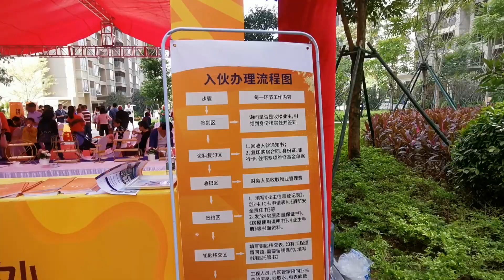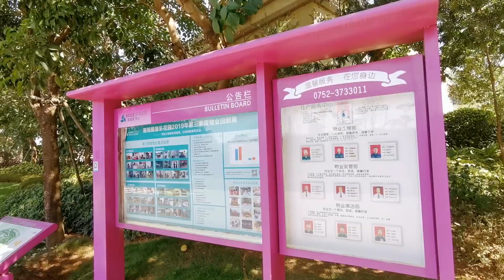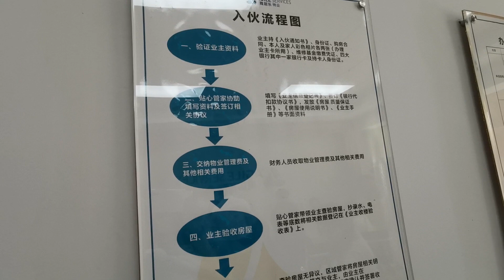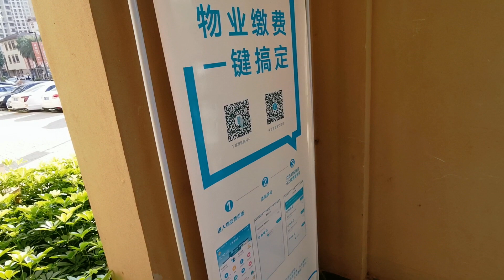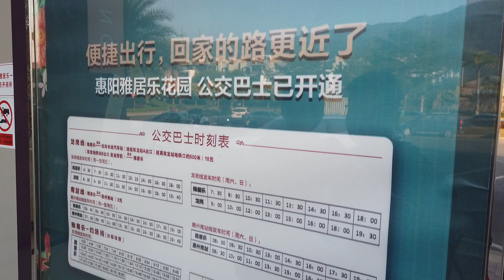置家兄弟 CKBRO-惠陽雅居樂花園(大環境篇)收樓開箱，大品牌首個位處惠州南站幅射圈的大型項目，收樓流程，園林環境及生活配套又係點？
💥置家兄弟專業私人睇樓服務💥

🎖置家兄弟大灣區投資考察，天天出發

由辦理手續交稅收樓驗樓，到裝修出租全跟協助跟進

惠陽＃惠州南站＃惠陽雅居樂花園＃環境＃配套＃收樓流程